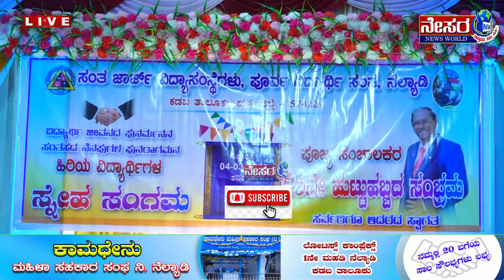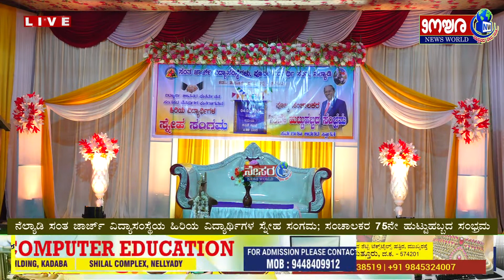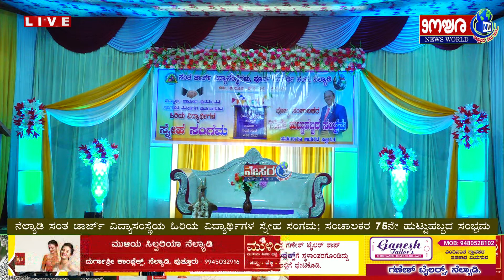ನೆಲ್ಯಾಡಿ ಸಂತ ಜಾರ್ಜ್ ವಿದ್ಯಾಸಂಸ್ಥೆಯ ಹಿರಿಯ ವಿದ್ಯಾರ್ಥಿಗಳ ಸ್ನೇಹ ಸಂಗಮ; ಸಂಚಾಲಕರ 75ನೇ ಹುಟ್ಟುಹಬ್ಬದ ಸಂಭ್ರಮ